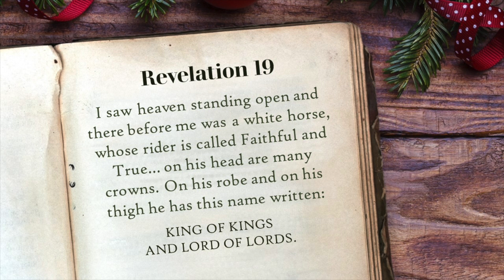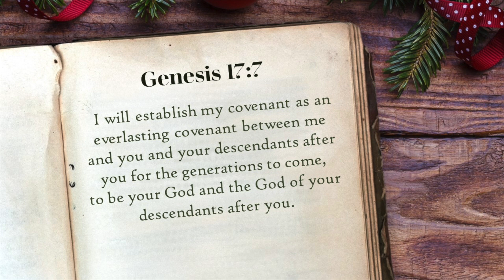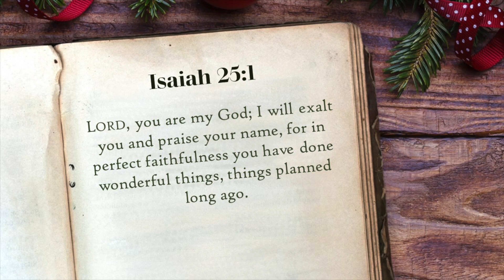A Christmas Mystery: Clues of the Covenant | Pastor June Barrow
A Christmas Mystery: Clues of the Covenants
Colonel Mustard in the library with a candlestick. Miss Marple. Sherlock Holmes. The Hardy Boys.  Father Brown. Hercule Poirot.  Nancy Drew.  Scotland Yard.  Murder She Wrote.  What are we talking about?  Mysteries…. all solved because someone spots the clues.
People love them. Mysteries make a mountain of money for their publishers.  They are turned into movies and TV series. As a literary genre, mysteries move from order to disorder and back to order.  That’s why they are satisfying.  That’s why we like them.

The Mystery of Jesus
Jesus presented a mystery in his day. By his very existence, he was a mystery. Everywhere he went, people asked: “Who is this man?  ” His very being was disturbing, as were his actions, words, presence, power, and draw.  Even those who knew him and traveled with him, even his disciples, even his family could not understand him. They could not pin down just who he was and what he was about.  All through his ministry, he raised discussion, but then with his arrest and trial and death and burial—well, there was absolutely no understanding that. The mystery of Jesus darkened into the depression of grief and lost hope. But beginning on the very day of his resurrection, on that first Easter, the light of understanding began to dawn. On that very day as two sad men trudged side by side, recalling the terrible events that had just happened in Jerusalem, another traveler joined them. He listened to their weary conversation and then said, “’ How slow to believe all that the prophets have spoken….’  And beginning with Moses and all the Prophets, he explained to them what was said in all the Scriptures.” He showed that everything that had happened to Jesus accorded with the promises of God, the covenants God had made.  That newcomer was Jesus. For those two travelers, the mystery was solved.  What did they learn that day? What was there in the writings of Moses and the prophets that explained the mystery of Jesus? That plot—order to disorder and back to order—is also the whole plot of the Bible.  It begins in Genesis and ends in Revelation.  The story opens in a garden.  There is peace and plenty. There is work to do and relationship to enjoy. Into this settled beauty comes a crime, disobedience, a betrayal, violence, an enemy.  All is broken. All are disturbed.
Clue #1: Genesis 3
Clue #2: The Abraham Covenant
Clue #3: The Moses Covenant
Clue #4: The David Covenant
The Covenant Kept
All is revealed…
The disciple John wrote in Revelation 19: I saw heaven standing open, and there before me was a white horse, whose rider is called Faithful and True… on his head are many crowns. He has a name written on him that no one knows but he himself…: King of Kings and Lord of Lords.  “Were not our hearts burning within us while he was talking with us on the road and explaining the Scriptures to us?”  Luke 24: 32 And so may it be for you.  May your heart burn with the glory of all that God has done for us in Jesus Christ. In Genesis God said:  I will establish my covenant as an everlasting covenant between me and you and your descendants after you for the generations to come, to be your God and the God of your descendants after you. Genesis 17: 7 Paul wrote in Colossians 1: The mystery that has been kept hidden for ages and generations, is now disclosed to the Lord’s people. Colossians 1: 25-26 Isaiah wrote: Lord, you are my God; I will exalt you and praise your name, for in perfect faithfulness you have done wonderful things, things planned long ago. Isaiah 25:1 Jesus is the King of Kings and the Lord of Lords.  But that is not how he entered the world that first Christmas. He came quietly, in obscurity, and in the vulnerability of infancy.  He came with devastating humility.  And so he still will come quietly and with that same devastating humility into any human heart that will open to welcome him again and again.